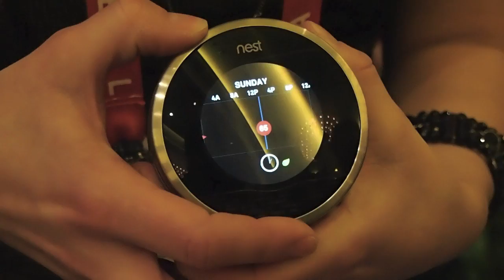Nest Thermostat Hands-on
Check out the Nest thermostat in action. Created by Tony Fadell, the "father" of the iPod.

Shot and edited by Raymond Wong for DVICE.com at CES 2012.

If you like this video, please give it a FAVORITE and a LIKE.